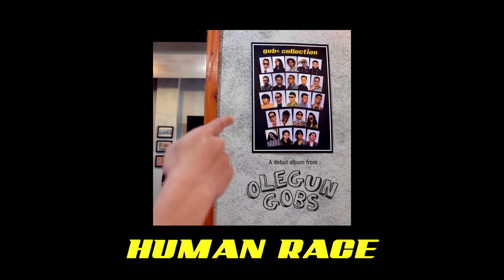Human Race (Official Audio)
Olegun Gobs - Human Race (Originally Performed by Drunksouls)
From the debut album "Gobs Collection" (2018)
Album CD Available via Olegun Gobs Contact

Lyric by Djamil Ramdane & Julien Mur
Arranged by Olegun Gobs

Lyrics :

When I open my window
The sun is shining all the day
But I got the very strange feeling
Darkness is looming in front of me
Shipwrecked on a paradise island
I just wonder when I can sail away
Always looking for a better heaven
Cause everything is not enough for me

When I close up my eyes
I can’t stop resounding the words you said
“I always knew you, guy, got something special
But it’s just damn not enough for me..”

Hard to find out my way
I got to find my place in this human race
For money, sex, and drugs, and fame

When the sun goes down beneath horizon
The truth is just dawning on me
It’s always at night that the vacuum of my life
Is brought to light by darkness ray

My way out of there
If only I could retrace my steps
I wish I were lying with you babe
On the beach where we first met
Under the wan light of the moon girl
You were shining like a sun
And when I opened my eyes
I could see you are not there...